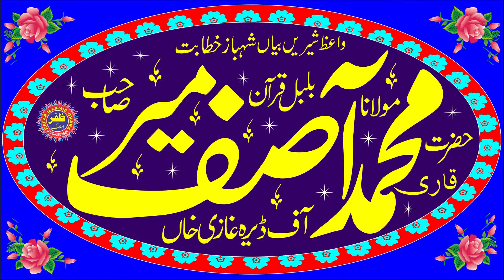Molana Asif Meer Topic Maf karna Sikhy.2020.Zafar Okara